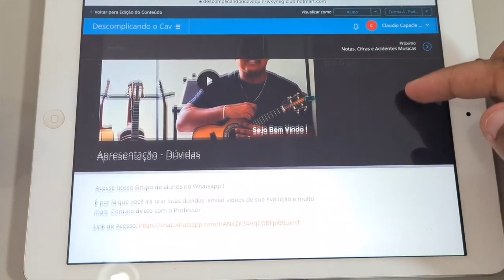Cavaquinho de Ouvido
Eu sei o quanto é difícil participar de uma roda de samba e ficar preso às cifras e não saber o que fazer quando lhe pedem uma música e você não sabe tocar. Por isso eu criei o treinamento Cavaquinho de Ouvido, que vai resolver o seu problema. Você vai aprender tudo o que é necessário para conseguir tirar as suas músicas de ouvido, sem nunca ter ouvido elas. Vou mostrar pra você que é sim, fácil, entender o Campo Harmônico e as harmonias que aparecem nas músicas.

Acesse o nosso grupo vip no Whatsapp para saber todas as informações e começar de vez a tocar na roda de samba sem medo de errar.